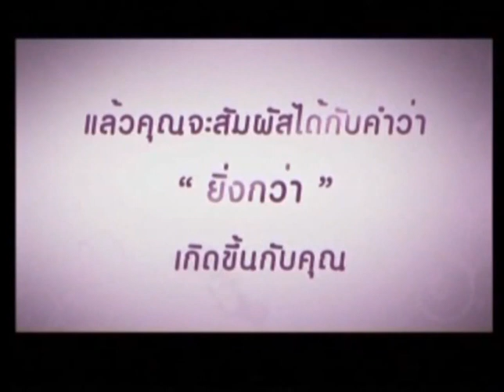อ.ยิ่งศักดิ์ พาสต้าผัดพริกขิงไส้กรอกเห็ดหอม 06-06-2557